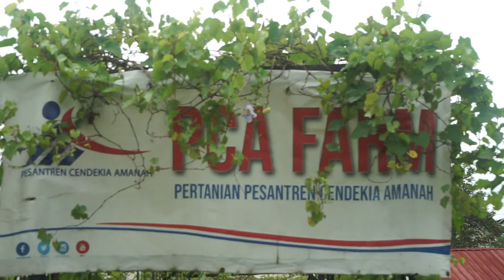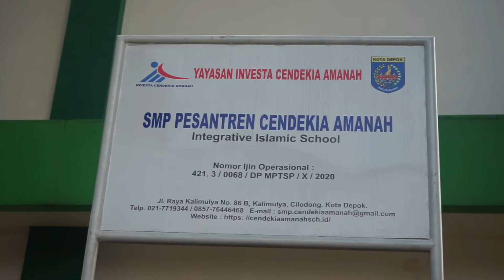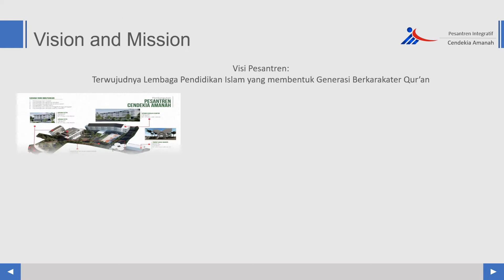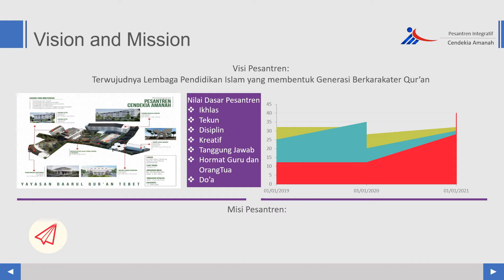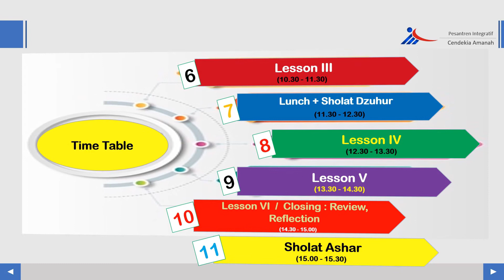Profile Pondok Pesantren Cendekia Amanah | TERBARU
Profile Pondok Pesantren Cendekia Amanah terbaru di release pada tahun 2021 di Produksi oleh
Amanah Studio

Pesantren Cendekia Amanah adalah model pendidikan yang mengkombinasi antara sistem pendidikan salaf yang masih aktual dan mengadopsi model pendidikan modern yang baik, memadukan antara teori dan praktik serta menyeimbangkan antara model kelas dan alam terbuka. Peserta didik sepenuh waktu berada di lingkungan pesantren dengan pelajara agama dan umum mengembangkan intelektualitas sekaligus keterampilan untuk mengimplementasikannya. Model pendidikan ini ditujukan untuk mencetak generasi Qur’ani yang berpijak pada keimanan yang kokoh sekaligus menyebarkan manfaatnya di seluruh alam raya.

Pengasuh : KH. M. Cholil Nafis, Lc., Ph.D